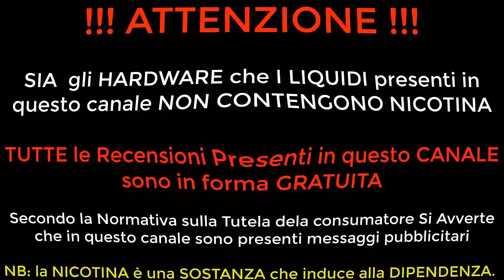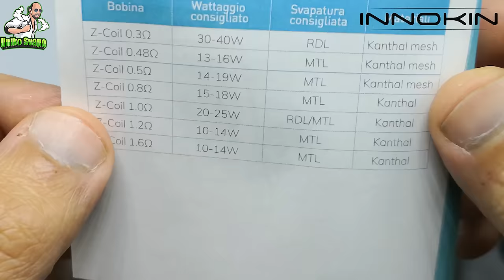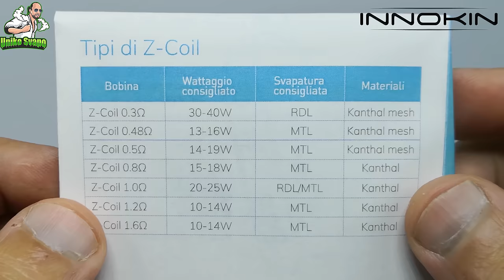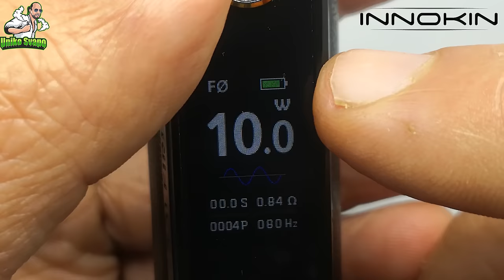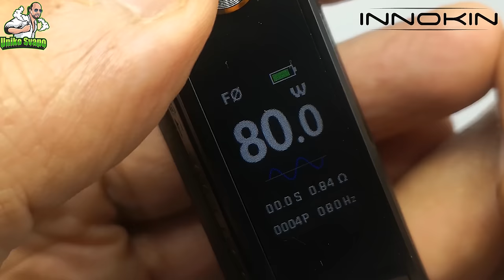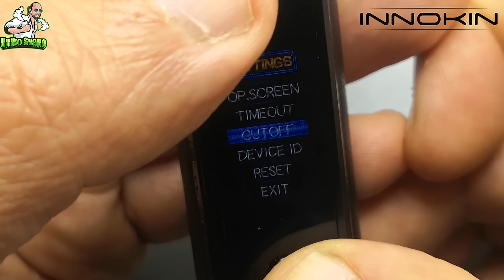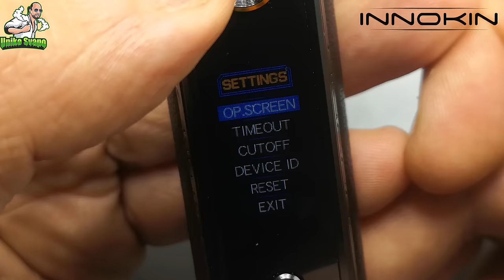nuovissimo Zenith 2 & CoolFire Z80 Innokin - l'alternativa al Nautilus 3 - UnikoSvapo Review 2021